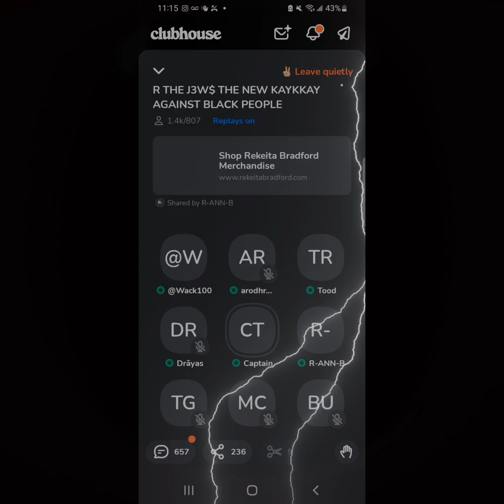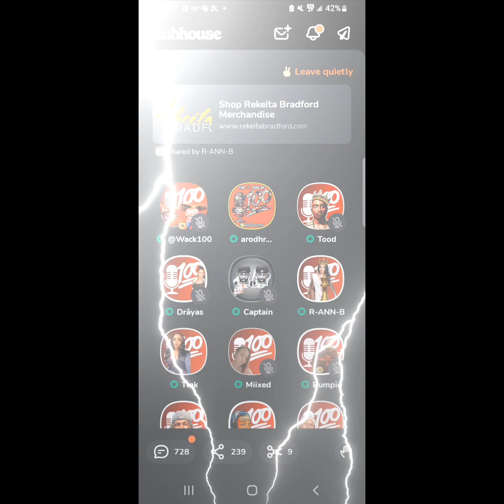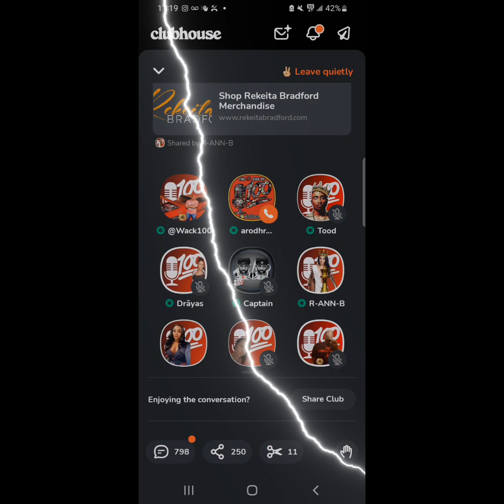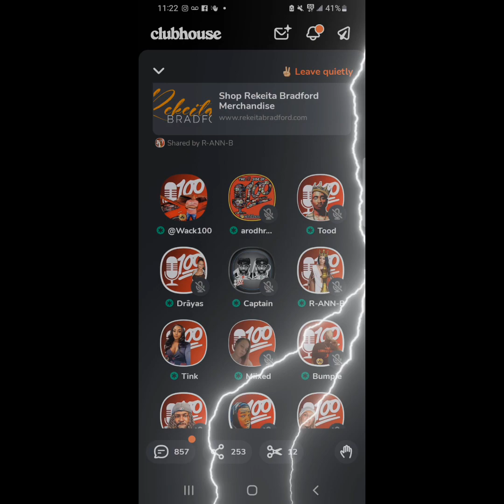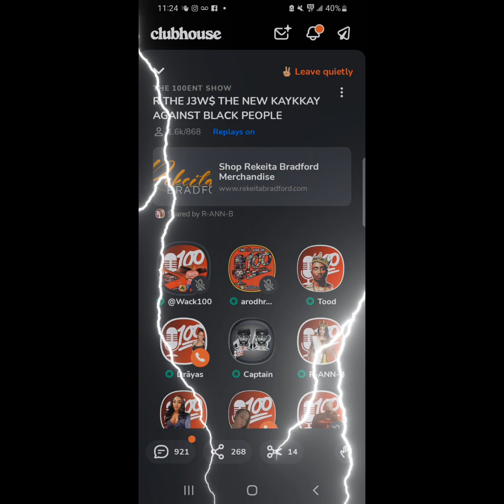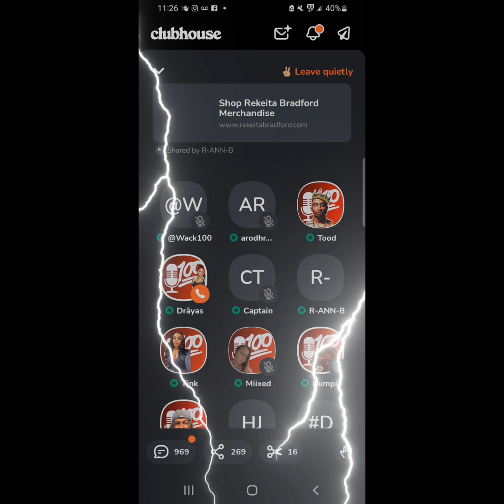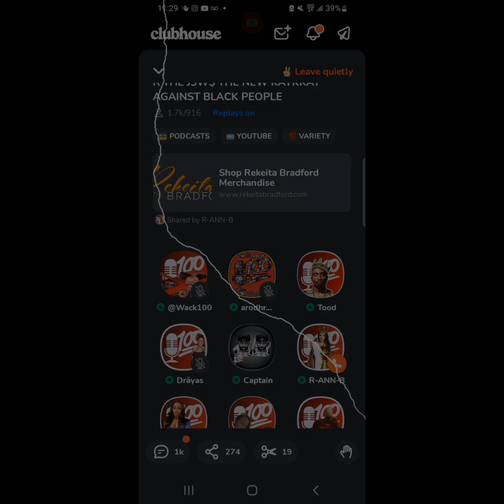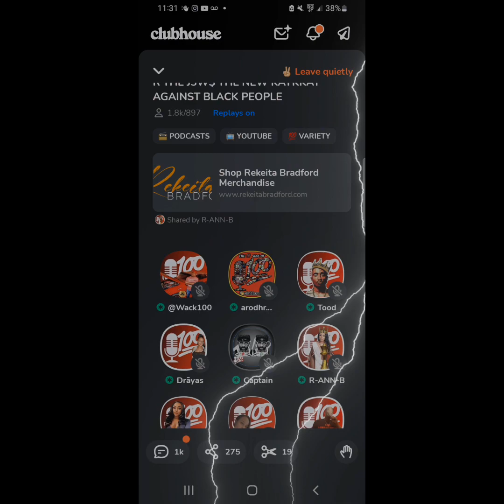WACK 100 POSES THE QUESTION... "ARE THE JEWS THE NEW K.K.K?"